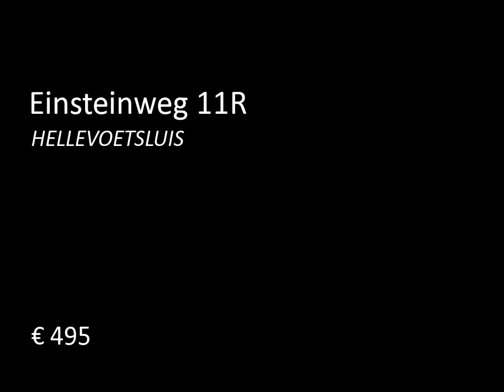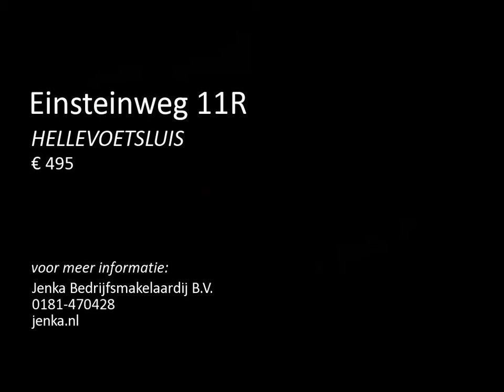Te huur: Einsteinweg 11R in Hellevoetsluis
"Uniek kans! �€ 495,00 per maand. Vraag naar de actievoorwaardenBetreft:bedrijvencomplex, bestaande uit 14 zelfstandige bedrijfspanden met eigen voorzieningen, gelegen aan de Einsteinweg 11 te Hellevoetsluis op het bedrijventerrein "Kickersbloem I". De 4 verschillende type panden zijn multifunctioneel van opzet en beschikken over een hoog opleveringsniveau. Het afsluitbare terrein, beschikt over eigen parkeerplaatsen rond het gebouw.Locatie:�Centraal gelegen op bedrijventerrein "Kickersbloem ...